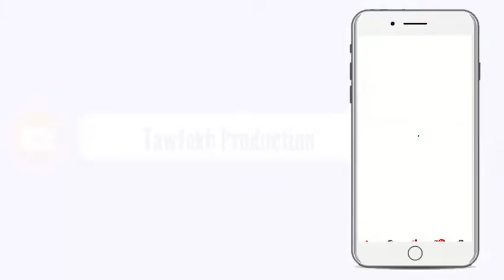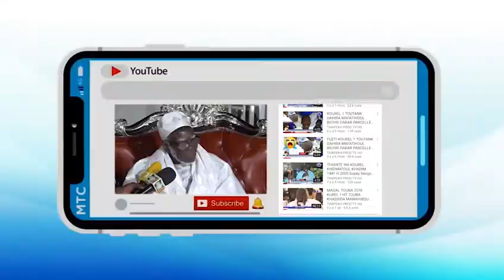Khoutba Tabaski 2020 Serigne Ahmadou Rafahi Mbacke vendredi 31 Juillet 2020 à Ndindy